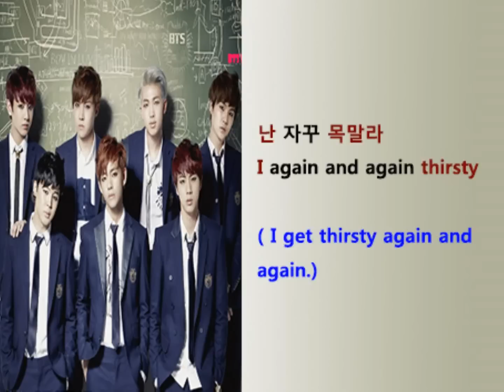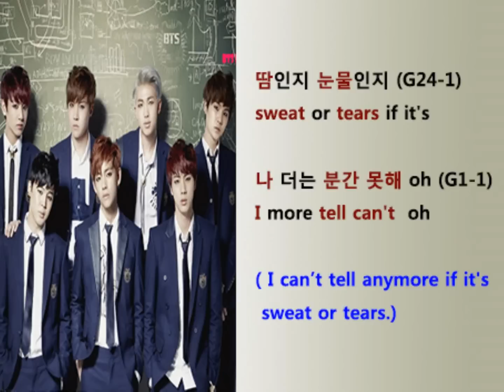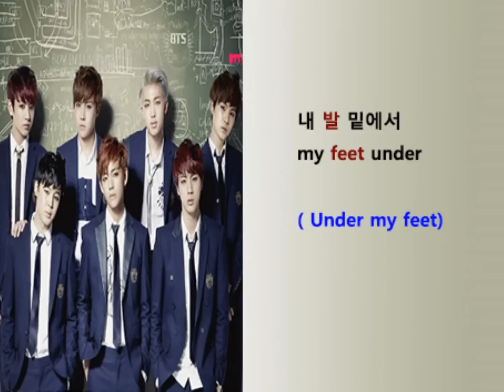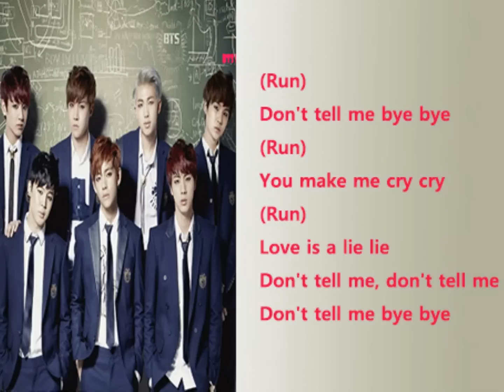BTS- RUN Lyrics Video for Korean Learners